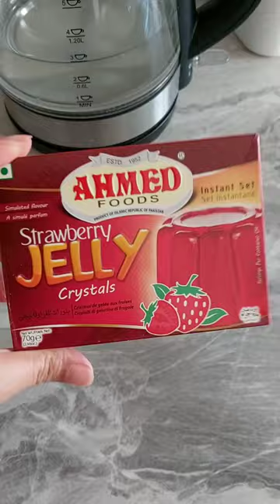Portuguese dessert- Colchão de noiva ‎@CookingwithSpices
Portuguese dessert

1 packet strawberry jelly
1/2 packet rich tea biscuits
double cream 300 ml
condensed milk to taste
1 cans of sliced peaches